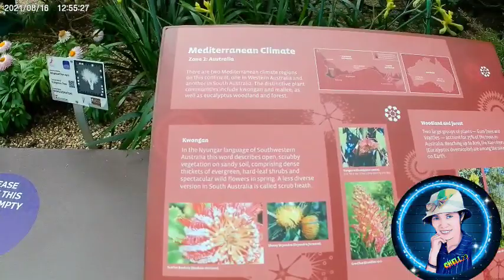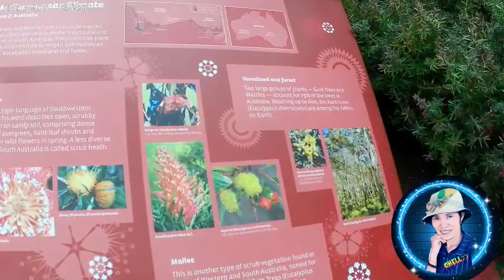Beautiful Tulips @ Flower Dome Singapore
Tulipmania,one of Gardens by the Bay's most popular floral display which had ti be put on hold due the pandemic.
The origin ot the tulip as a rare wildflower in wilderness of Ventral Asia follow in the footsteps of Kazakh nomads on migration.discover the culture heritage and architecture of Kazakhstan were annual tulip festival...